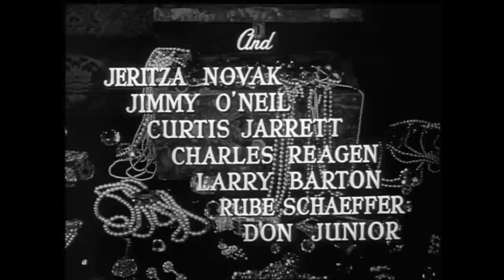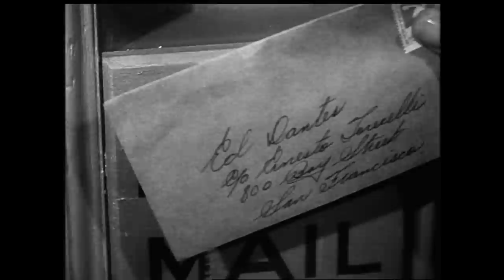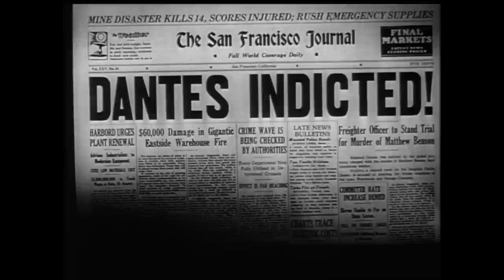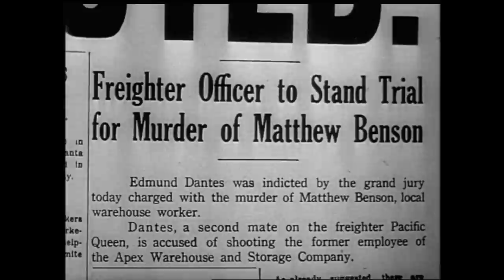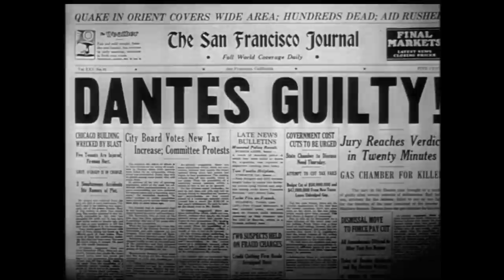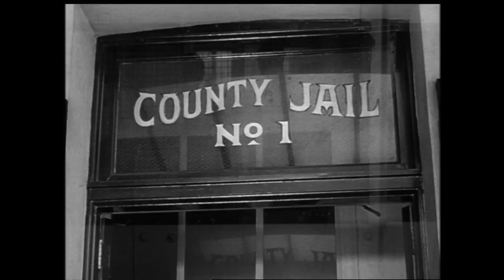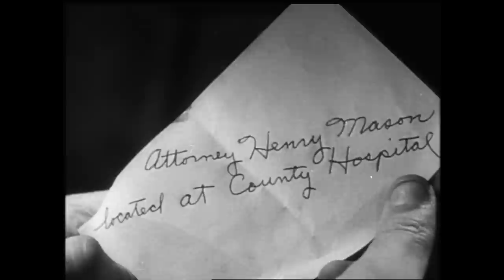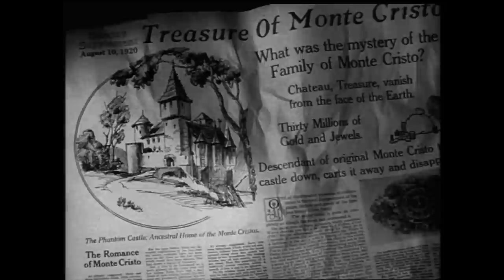The Treasure of Monte Cristo (1949) Film Noir | Glenn Langan | Full Movie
A web of death, intrigue and daring love entwines merchant seaman Glenn Langan, a descendent of the Count of Monte Cristo, as he searches modern-day San Francisco for the fortune in long-missing jewels to which he is the rightful heir. Crooked lawyers, a murder and a frame-up are among the obstacles thrown in his path. Great location photography.

Director:William Berke
Cast:Glenn Langan, Adele Jergens, Steve Brodie, Robert Jordan, Michael Whalen, Margia Dean